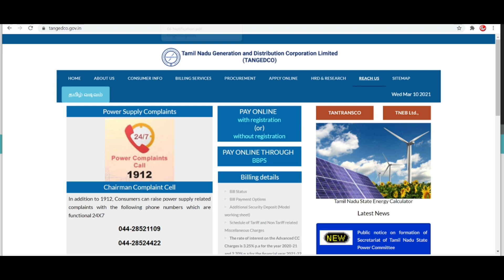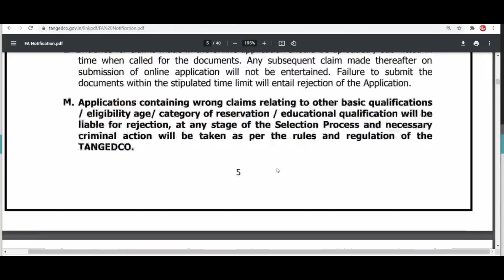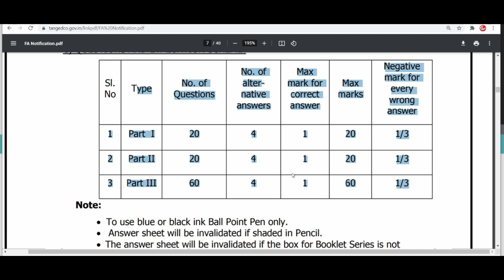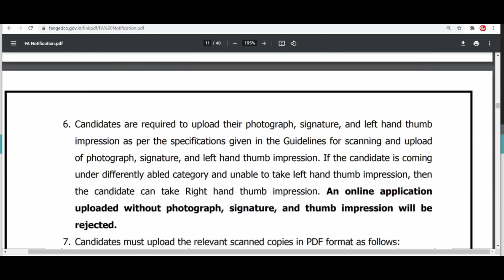TNEB RECRUITMENT 2021 l TANGEDCO JOBS 2021 l GOVERNMENT JOBS 2021 IN TAMIL NADU GOVERNMENT JOBS 2021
10 qualification government jobs 2021 ,
qatar government jobs vacancies,
12th qualification government jobs,
10 qualification government jobs 2021 ,
government jobs recruitment 2021 ,
government jobs reality,
government jobs remedies,
hr government jobs,
hr government jobs 2021 ,
government jobs 2021 in tamilnadu erode,
tamilnadu government jobs jobcaam,
tamilnadu government jobs july 2021 ,
tamilnadu government jobs june 2021 ,
new tamilnadu government jobs,
government jobs 2021in tamil nadu news,
tamil nadu government online jobs,
tamilnadu government jobs website,
tamilnadu government jobs 2021 december